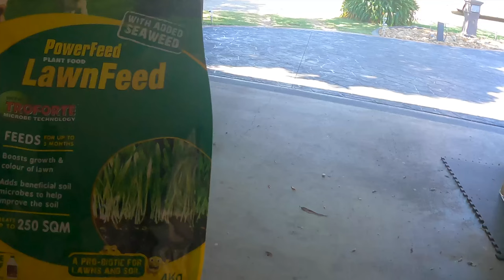How to use gardening tools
This video explains about the proper use of gardening tools.
Gardening tools are essential for maintaining a healthy and thriving garden. By using the right tools, you can make your gardening tasks easier and more efficient. When it comes to choosing the right tools, it's important to select ones that are suitable for the specific tasks you need to accomplish.
For example, a sturdy pair of gardening gloves can protect your hands from thorns and sharp objects while a quality pair of pruning shears can help you trim plants with precision. A trowel is perfect for digging small holes for planting, while a rake can help you tidy up your garden by collecting leaves and debris.
Proper maintenance of your gardening tools is also crucial to ensure their longevity. Make sure to clean and dry your tools after each use to prevent rust and damage. Additionally, sharpening blades regularly can help maintain their effectiveness.
By understanding the proper use and maintenance of gardening tools, you can enhance your gardening experience and create a beautiful and flourishing garden for all to enjoy.